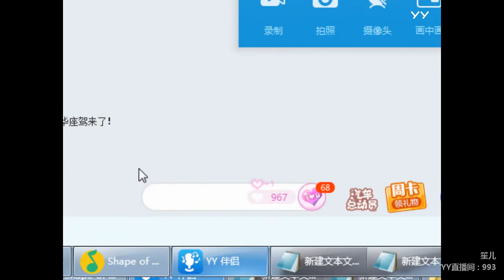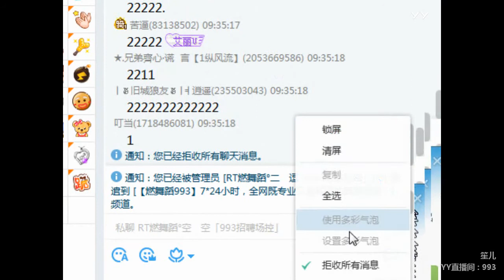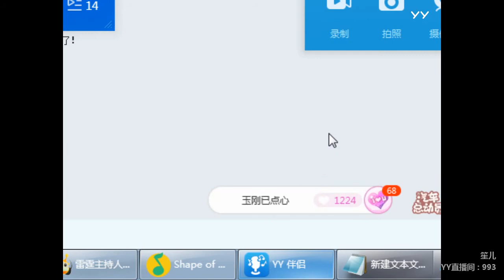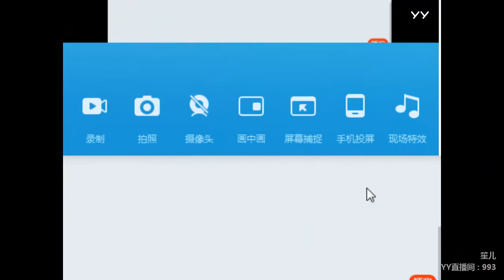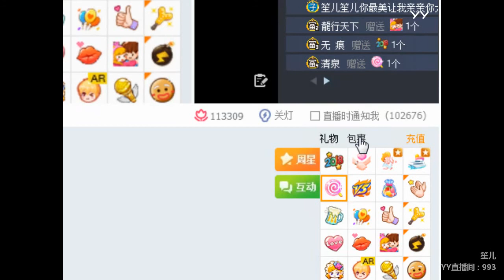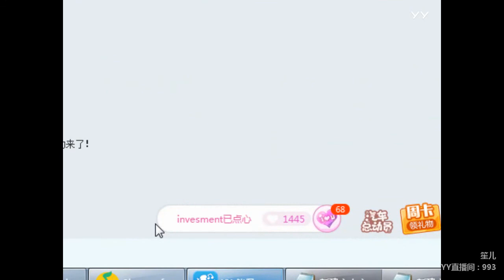YY LIVE 燃舞蹈 笙儿 - 《燃舞蹈》（Artists・Sing・Music・Dance・Instrument・Talent Shows・DJ・KPOP・Remix・LIVE)